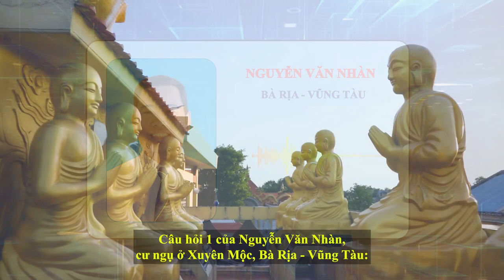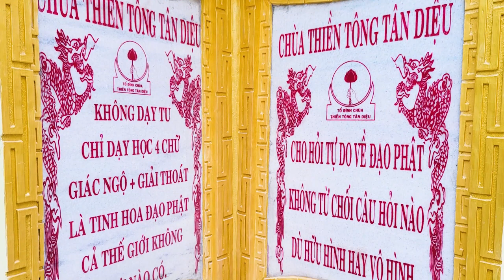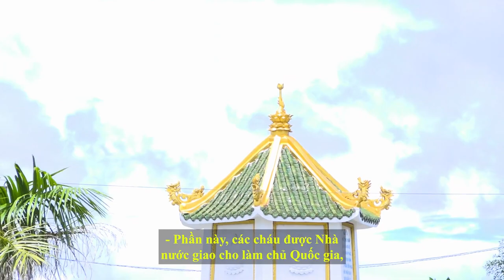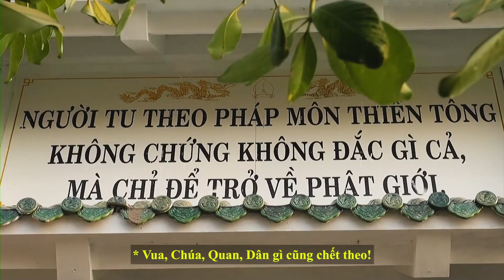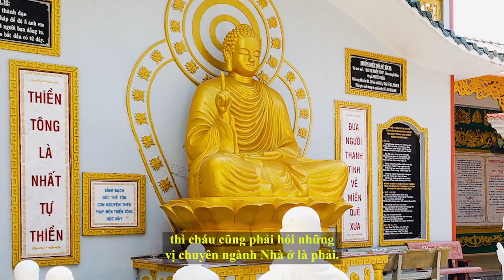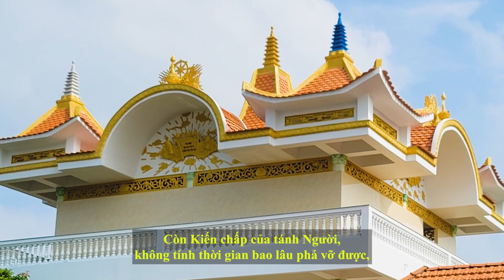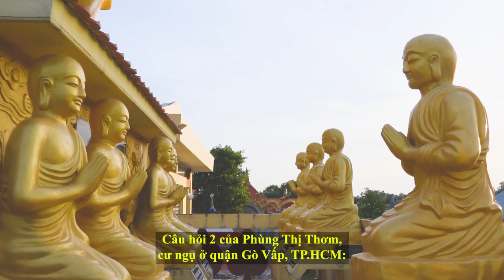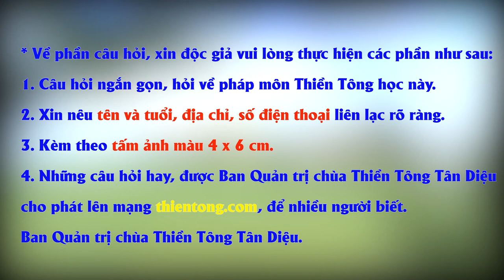Giải đáp Thiền Tông ngày 23-04-2022